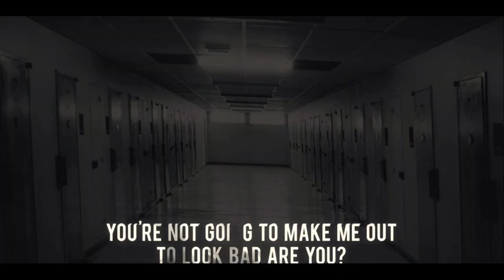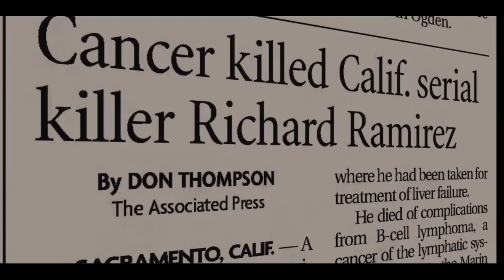The Night Stalker Richard Ramirez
The Night Stalker that is Richard Ramirez. We dive into his background, mental health, and a little bit about what he believed in.

You guys voted and Richard Ramirez was the pick!

Go to the link below to become a supporter or donate as low as 3 dollars! Also, if you share our podcast on your social media and tag us we will put you in the running for a free membership to our buy us coffee page!

You guys voted
Opens on Mondays - Closes Thursdays.
(New Frightfully Wicked Website name coming soon!)

Sinister Sundays

Thank you guys so much for being here!

Socials

Start Your Own Podcast & Get a $20 Amazon Gift Card!